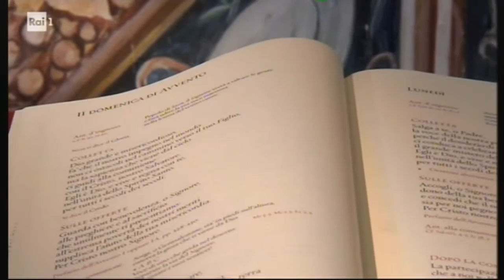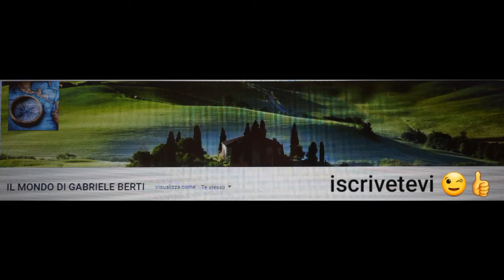SANTA MESSA DALLA CHIESA DI SANT'ANTONIO DI PADOVA IN SAN FULGENZIO (LECCE) 4 DICEMBRE 2022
SANTA MESSA DALLA CHIESA DI SANT'ANTONIO DI PADOVA IN SAN FULGENZIO (LECCE)